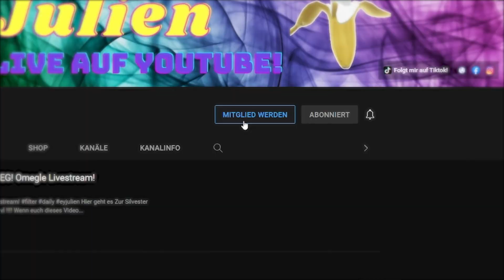Idiotentest auf Ometv SPEZIAL!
NEUER PARTNER HOLY !! Gönnt euch! Dadurch Supportet ihr auch mich!

Alle Spenden sind Freiwillig!

Link mit "*" stellen Werbung dar.